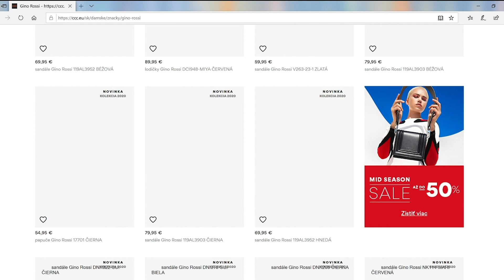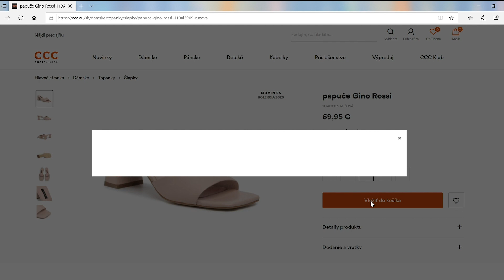CCC Shoes&Bags SK Bezpečné online nakupovanie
Inšpirácie a módne trendy z CCC nájdete na ccc.eu/sk